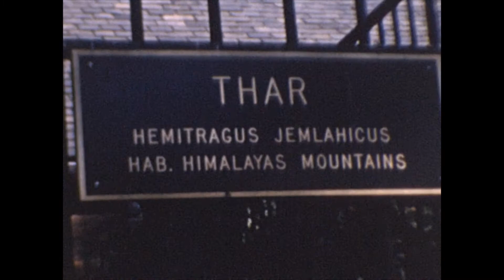Childhood videos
A trip wo Washington DC with Mom and Dad